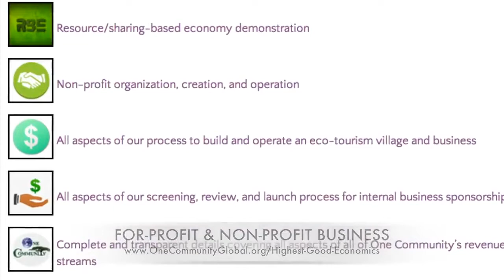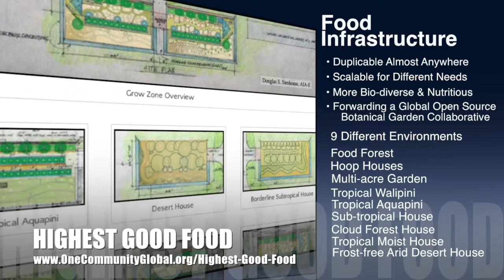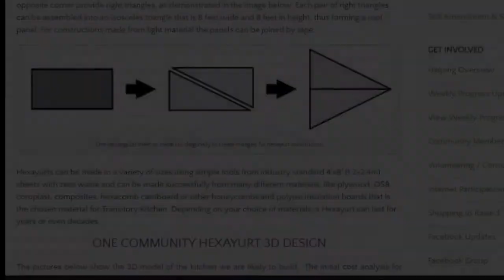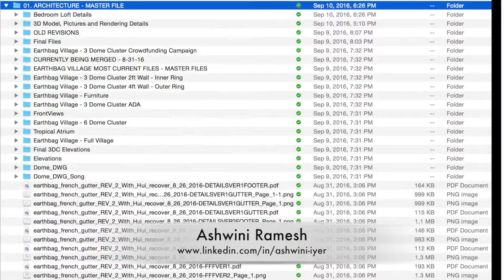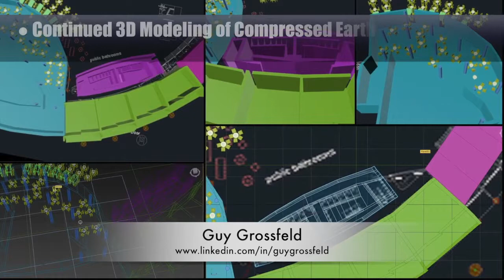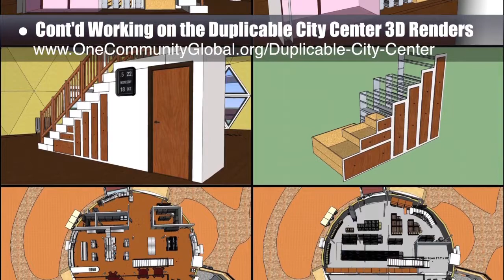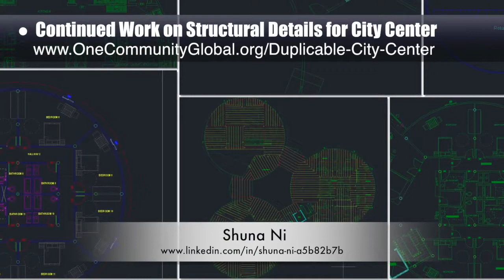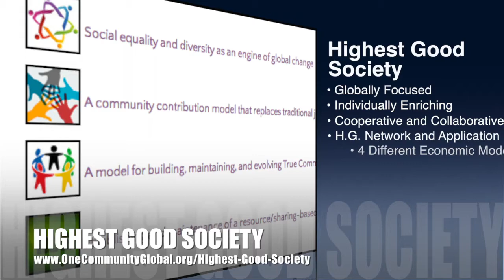Improving Life for All People Everywhere - One Community Weekly Progress Update #182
Improving Life for All People Everywhere | Upgrading Life For All People Everywhere | Enhancing Life for Everyone | Boosting Quality of Life for All | Creating a Sustainable Planet for All | A New Way to Live | One Community | Weekly Progress Update #182

“Creating a sustainable planet is a path to improving life for all people everywhere. An open source evolution of sustainability that combines sustainable food, energy, and housing with Highest Good approaches to education, for-profit and non-profit economic design, social architecture, fulfilled living, and global stewardship practices is one way to accomplish this. This is the September 18th, 2016 edition (#182) of our weekly progress update detailing our team’s development and accomplishments."

IMPROVING LIFE FOR ALL
PEOPLE EVERYWHERE INTRO: @1:03
PEOPLE EVERYWHERE SUMMARY: @8:59